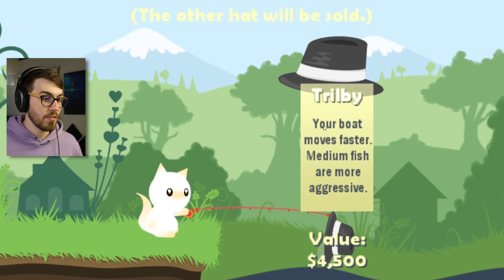I Accidently Caught this SUPER RARE Fish! (Cat Goes Fishing)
This cat is battling the ocean... one fish at a time. 😂